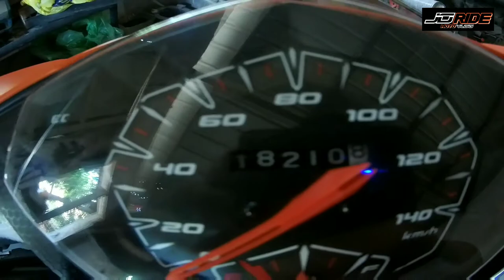BASIC TUTORIAL CVT CLEANING | LINIS PANG-GILID I MIO I 125 | COMBI FLY BALL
Title : BASIC TUTORIAL CVT CLEANING | LINIS PANG-GILID I MIO I 125 | COMBI FLY BALL

DIY CVT Cleaning or Linis Pang-gilid.